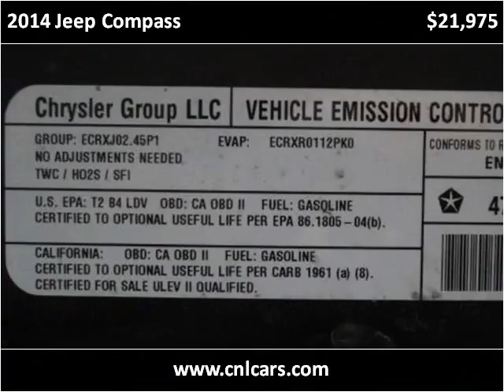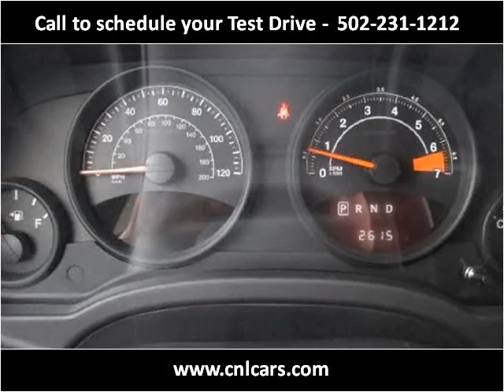2014 Jeep Compass Used Cars Louisville KY